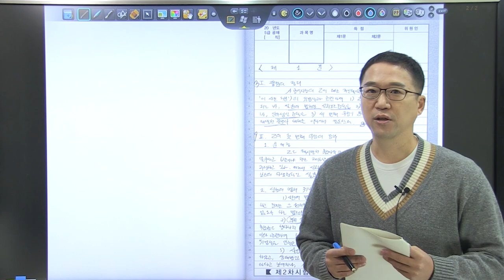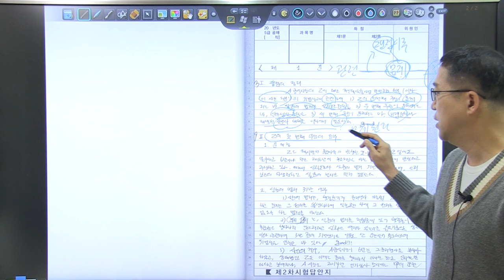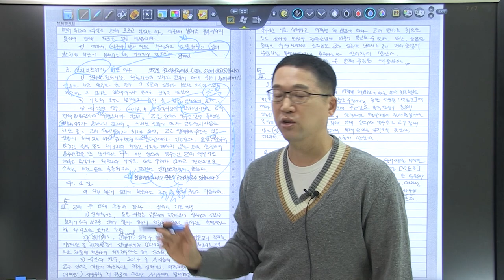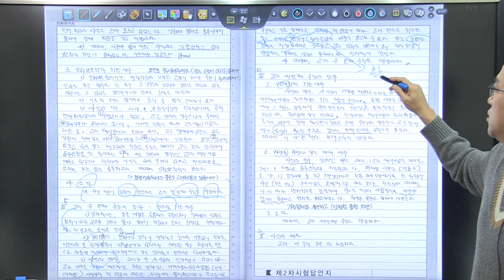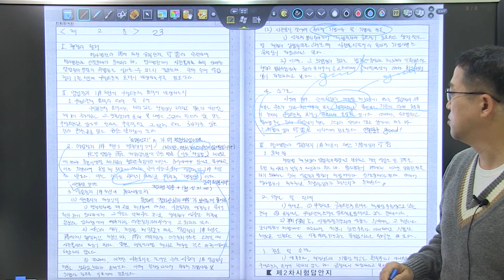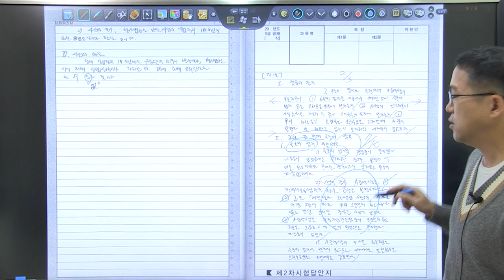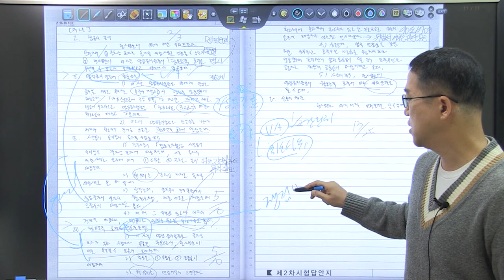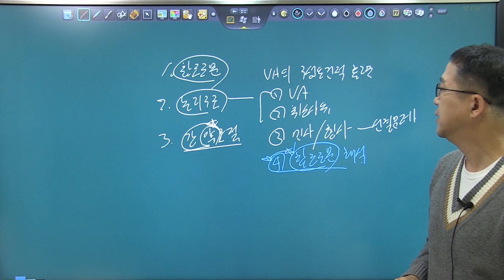2019년 행시 2순환 모의고사 복습동영상 1강